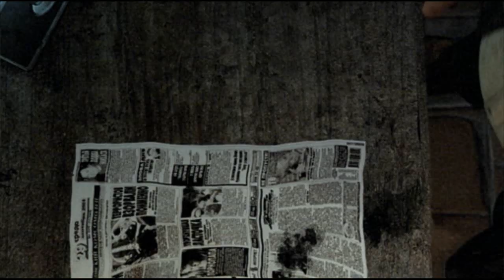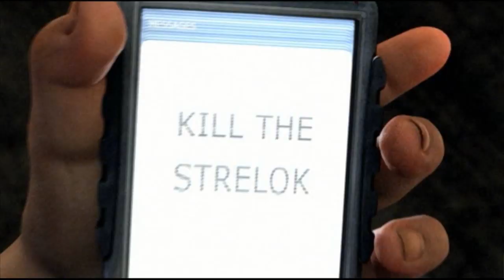Let's Play S.T.A.L.K.E.R. Shadow of Chernobyl - S1 P1 - Welcome to the Zone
(1 of 3) Hi guys and welcome to a new Let's Play! This time it's S.T.A.L.K.E.R. Shadow of Chernoby! This has been played with the Oblivion lost mod on which basically adds in a ton of cut content to the game.

Also installed are a lod of graphics mods, woohoo!